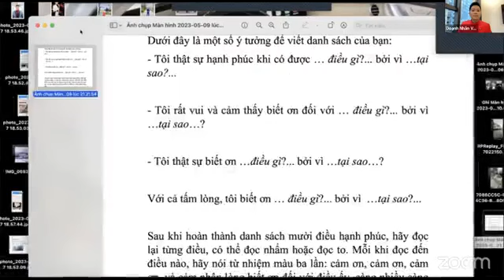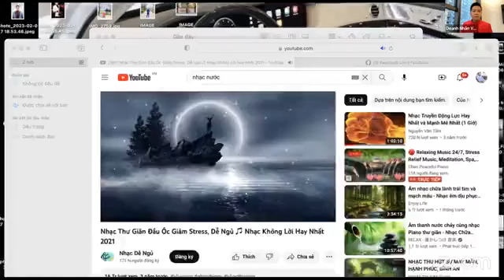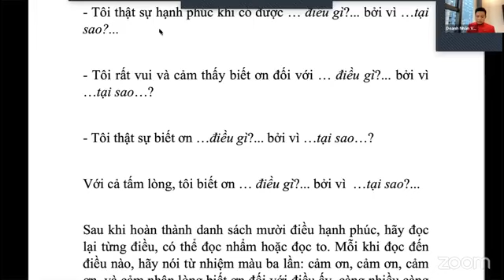Ngày 8: Gia vị nhiệm màu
Chuỗi kiến thức 28 ngày thực hành LÒNG BIẾT ƠN Thay đổi Tài Chính, Sức Khoẻ, Mối Quan Hệ